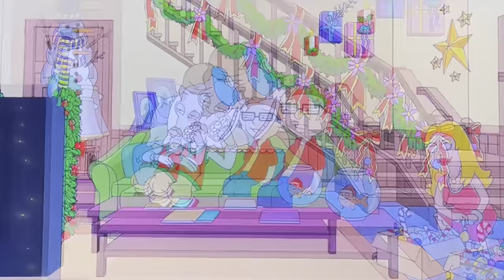Roger Smith: Finally Achieves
Roger Smith, American Dad.